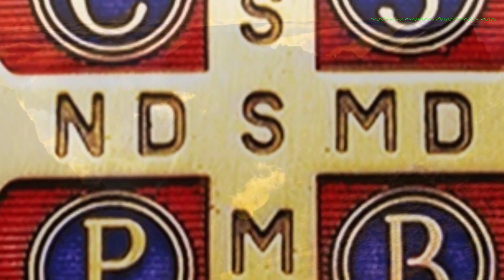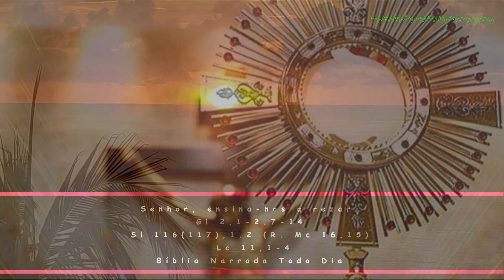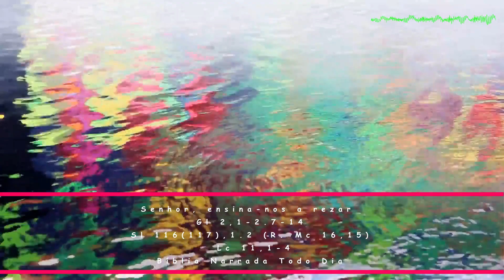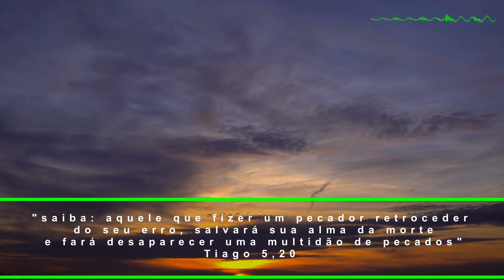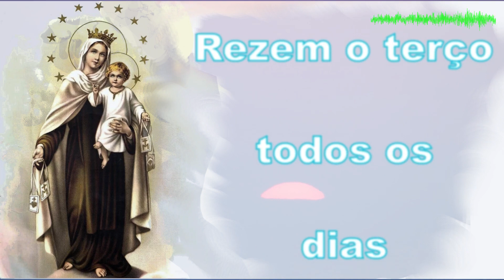Senhor, ensina-nos a rezar - Gl 2,1-2.7-14 - Sl 116(117),1.2 (R. Mc 16,15) - Lc 11,1-4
LA BIBLIA NARRADA TODO DIA - EVANGELHO DO DIA COM REFLEXÃO !!!

Leituras:

PRIMEIRA LEITURA

Reconheceram a graça que me foi dada.
Leitura da Carta de São Paulo aos Gálatas 2,1-2.7-14

Irmãos,
1
quatorze anos mais tarde,

subi, de novo, a Jerusalém, com Barnabé,
levando também Tito comigo.
2
Fui lá, por causa de uma revelação.
Expus-lhes o evangelho
que tenho pregado entre os pagãos,
o que fiz em particular aos líderes da Igreja,
para não acontecer estivesse eu correndo em vão
ou tivesse corrido em vão.
7
Pelo contrário,
viram que a evangelização dos pagãos
foi confiada a mim,
como a Pedro foi confiada a evangelização dos judeus.
8
De fato, aquele que preparou Pedro
para o apostolado entre os judeus
preparou-me também a mim
para o apostolado entre os pagãos.
9
Reconhecendo a graça que me foi dada,
Tiago, Cefas e João,
considerados as colunas da Igreja,
deram-nos a mão, a mim e a Barnabé,
como sinal de nossa comunhão recíproca.
Assim ficou confirmado que nós iríamos aos pagãos
e eles iriam aos judeus.
10
O que nos recomendaram foi somente
que nos lembrássemos dos pobres.
E isso procurei fazer sempre, com toda a solicitude.
11
Mas, quando Cefas chegou a Antioquia,
opus-me a ele abertamente,
pois ele merecia censura.
12
Com efeito,
antes que chegassem alguns da comunidade de Tiago,
ele tomava refeição com os gentios.
Mas, depois que eles chegaram,
Cefas começou a esquivar-se e a afastar-se,
por medo dos circuncidados.
13
E os demais judeus
acompanharam-no nessa dissimulação,
a ponto de até Barnabé se deixar arrastar
pela hipocrisia deles.
14
Quando vi que não estavam procedendo direito,
de acordo com a verdade do Evangelho,
disse a Cefas, diante de todos:
"Se tu, que és judeu,
vives como pagão e não como judeu,
como podes obrigar os pagãos a viverem como judeus?"

Salmo responsorial
Sl 116(117),1.2 (R. Mc 16,15)

R. Ide, por todo o mundo,
    e a todos pregai o Evangelho.

1
Cantai louvores ao Senhor, todas as gentes,*
povos todos, festejai-o! R.

2
Pois comprovado é seu amor para conosco,*
para sempre ele é fiel! R.

EVANGELHO

Senhor, ensina-nos a rezar.

1
Um dia, Jesus estava rezando num certo lugar.
Quando terminou,
um de seus discípulos pediu-lhe:
como também João ensinou a seus discípulos".
2
Jesus respondeu:
"Quando rezardes, dizei:
'Pai, santificado seja o teu nome.
Venha o teu Reino.
3
Dá-nos a cada dia o pão de que precisamos,
4
e perdoa-nos os nossos pecados,
pois nós também perdoamos
a todos os nossos devedores;
e não nos deixes cair em tentação' ".

(*) comentário retirado da "Igreja em Oração" Ago/2022 (ano VIII - N 94) - Edições CNBB (ANO C)